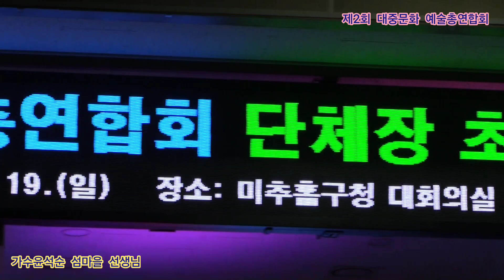가수윤석순 섬마을 선생님 원곡이미자 제2회 대중문화 예술총연합회 단체장초청 정기공연 미추홀구청 특설무대